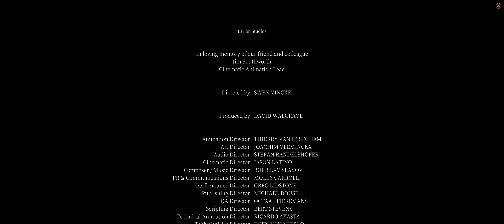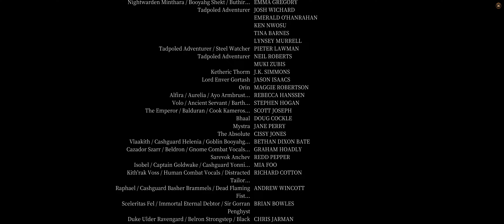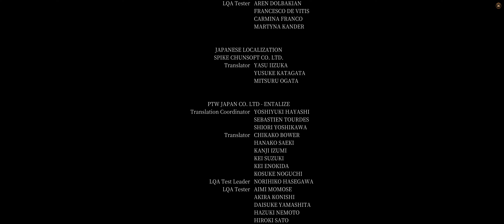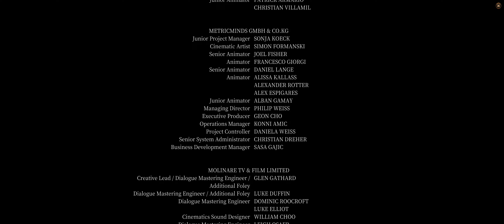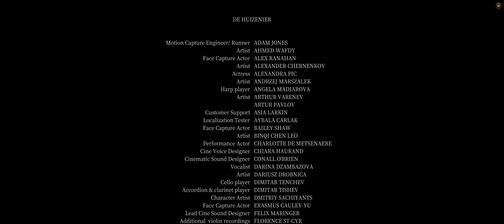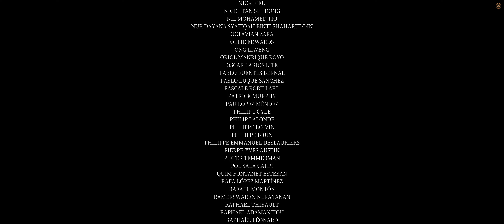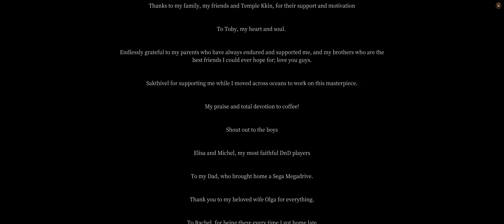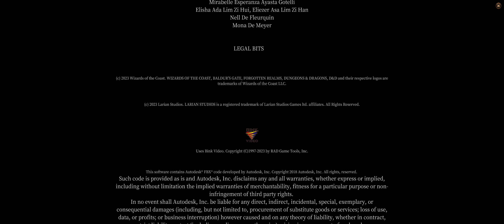#04 『バルダーズゲート3 ／ Baldur's Gate 3』 エンディング（良き別れ～エンドロール）【プレイ動画】 2160p60 4K